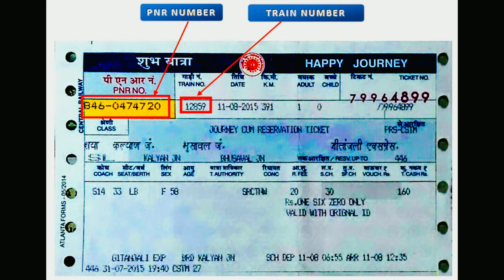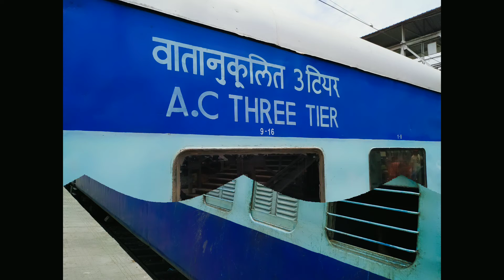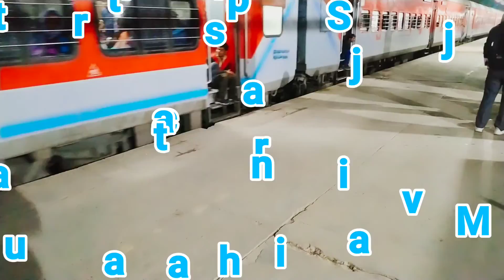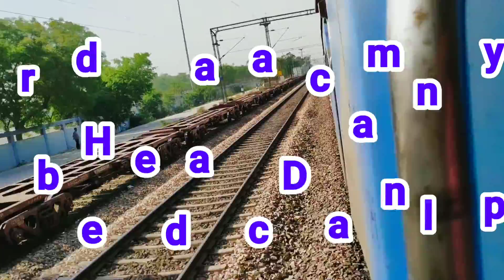हुसैन सागर कोविड - 19 स्पेशल | Mumbai To Hyderabad Train | Hussain Sagar COVID-19 Special | 02701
हुसैन सागर COVID 19 स्पेशल (02701) मुंबई से हैदराबाद तक चलती है। यह छत्रपति शिवाजी महाराज टर्मिनस स्टेशन (CSMT) से प्लेटफॉर्म 9 से 21:50 पर प्रस्थान करती है और हैदराबाद डेक्कन स्टेशन (HYB) पर प्लेटफॉर्म 12:10 पर आती है। हुसैन सागर COVID 19 से 14 घंटे 20 मिनट की दूरी तय करती है। मुंबई और हैदराबाद के बीच 787 किमी। यह एक सुपरफास्ट ट्रेन है। इस ट्रेन की औसत गति 54 किमी प्रति घंटा है। इसमें फर्स्ट एसी (1 ए), सेकंड एसी (2 ए), थर्ड एसी (3 ए), स्लीपर (एसएल) और सेकंड सीटर (2 एस) हैं। यह ट्रेन प्रतिदिन चलती है। ट्रेन प्रस्थान समय से 3-4 घंटे पहले मुम्बई में हुसैन सागर COVID 19 स्पेशल के लिए अंतिम चार्ट तैयार किया जाता है।

Mumbai to Hyderabad Hussain Sagar COVID 19 Special 02701 timing
Hussain Sagar COVID 19 Special (02701) runs from Mumbai to Hyderabad. It departs from Chhatrapati Shivaji Maharaj Terminus station (CSMT) at 21:50 from platform 9 and arrives at Hyderabad Deccan station (HYB) at 12:10 on platform 5. Hussain Sagar COVID 19 Special takes 14 hrs 20 mints to cover the distance of 787 km between Mumbai and Hyderabad. It is a superfast train. The average speed of this train is 54 kmph. It has classes First AC (1A), Second AC (2A), Third AC (3A), Sleeper (SL) and Second Seater (2S). This train runs daily. Final chart for Hussain Sagar COVID 19 Special is prepared at Mumbai usually 3-4 hours before train departure time.